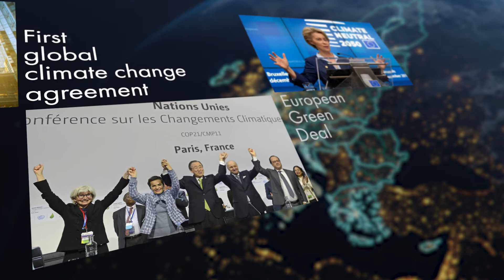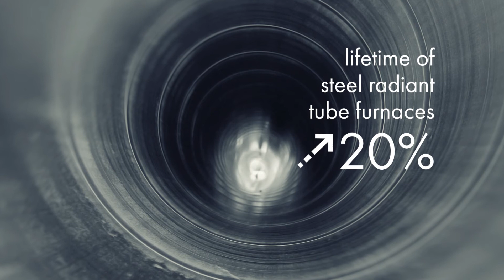CEM-WAVE: the Ceramic Matrix Composites Revolution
Welcome to the CEM-WAVE's Project channel.

Introducing an innovative microwave-based production process for Ceramic Matrix Composites (CMCs), the CEM-WAVE project has the potential to revolutionise those energy-intensive industries planning their full shift to renewable sources. To spearhead the switch to clean energy, heavy industry needs best-performing and efficient materials that can sustain harsh conditions, such as very high temperatures and corrosive environments. In this channels you will find content about CMCs, Microwave-assisted Chemical Vapour Infiltration (MW-CVI) technologies and the use of Artificial Intelligence to predict materials' behavior in extreme conditions. You will also learn how the new materials and production processes developed by the CEM-WAVE project are first introduced within steelmaking, and how the results of the project's research can be applied to other sectors, contributing to the global reduction of CO2 emissions.